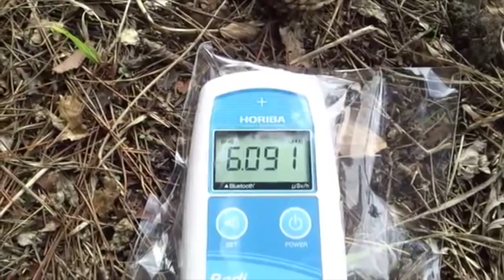BREAKING NEWS; Tornado damage at Paducah MOX Nuclear Fuel Factory (18 Nov 2013) kevin D. blanch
BREAKINGNEWS: Substantial damage at the nation's only uranium enrichment plant that provides nuclear fuel, the Paducah Gaseous Diffusion Plant, due to a tornado striking the facility. At this time, we are being told by USEC that no hazardous or radiological material has been released. The plant's Emergency Operations Center has been activated.

This is a big scare -- the Paducah Gaseous Diffusion Plant was apparently hit by a tornado today.

That's the aging nuclear fuel factory that's in the process of being shut down.

Local news reports out of Paducah quote officials as saying there's no problem, however.

WPSD reports:

    Plant officials indicated a tornado may have touched down within the plant perimeter causing damage to some of the plant's facilities. The plant's Incident Commander requested activation of the EOC to assist in the response to issues that have occurred when the tornado struck. No injuries were reported at the plant, and there has been no off-site impact from damage that occurred at the plant. Operations are remaining stable.